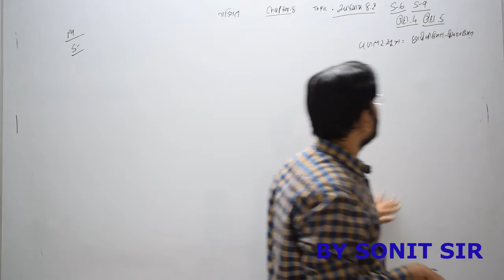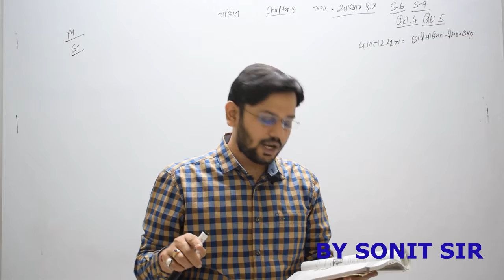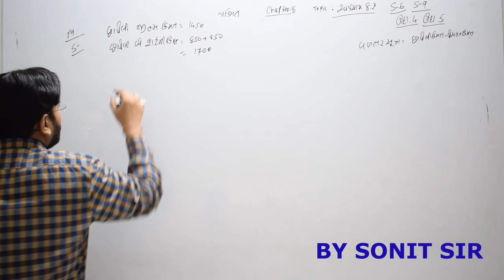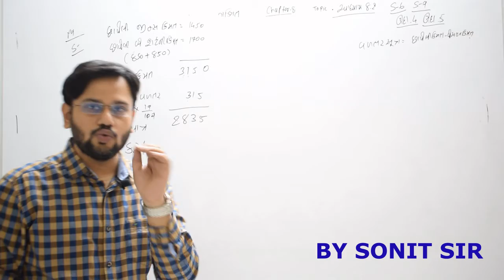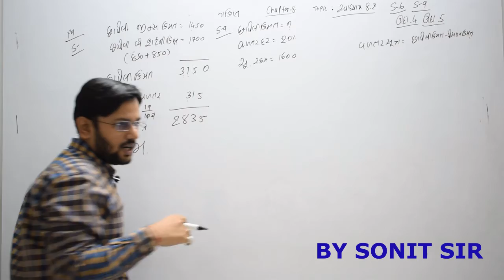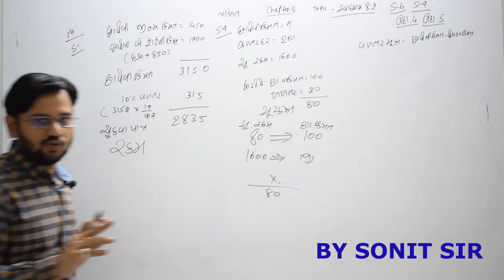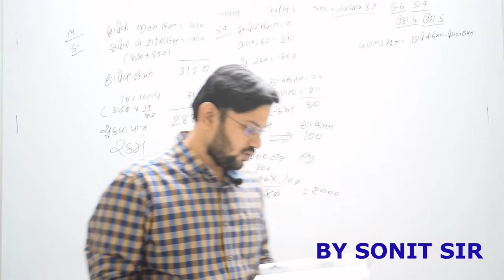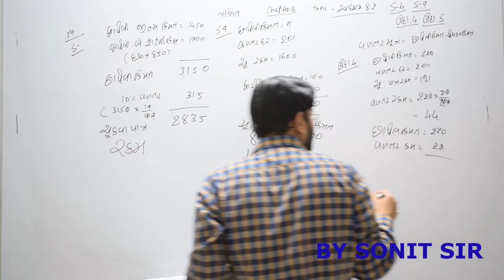8 સ્વાધ્યાય8.2 દા6,9 chapter8 રાશિઓની તુલના dhoran8 ganit maths sonitsir gujaratboard Gujaratimedium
udhharn 8